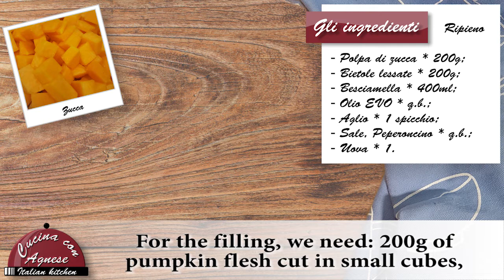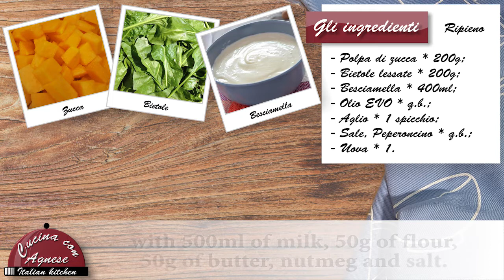Cucina con Agnese - 214. Empanadas con Zucca e Bieta - Empanadas filled with Pumpkin and Chard